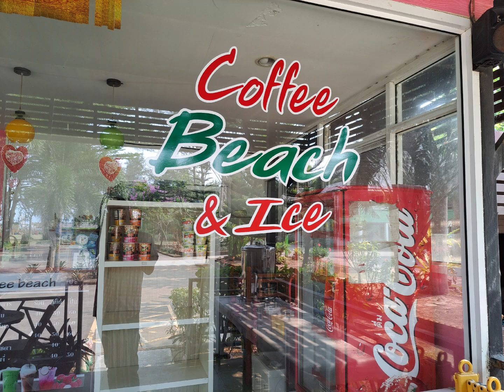LamaeResort.Chumporn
Lamaeresort
อ.ท่าแซะ ชุมพร
11.4.23
ห้อก1,300 +อาหารเช้า
Pisit tv.